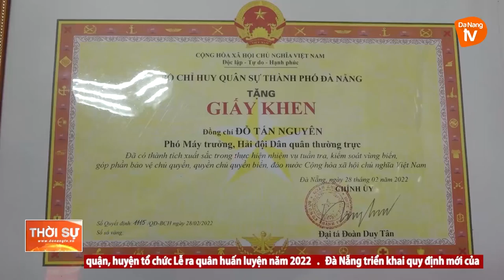UBND TP ĐÀ NẴNG GẶP MẶT, ĐỘNG VIÊN KÍP TÀU ĐNa 91218 TS